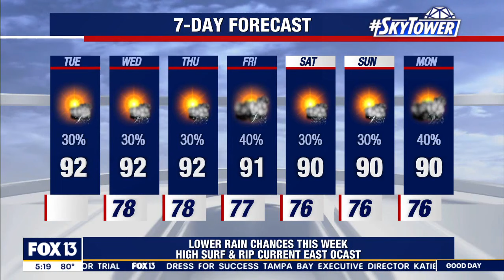Tuesday morning forecast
FOX 13 Meteorologist Dave Osterberg says Tuesday will be hot and humid with an isolated storm.